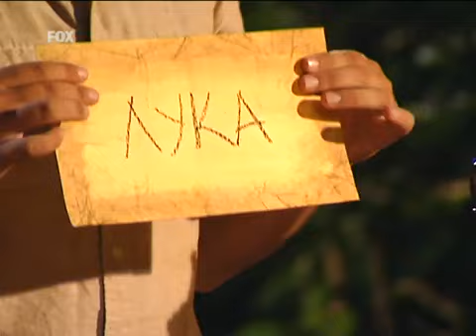SS 28.07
Survivor Srbija 2009, epizoda 28, 8 delova